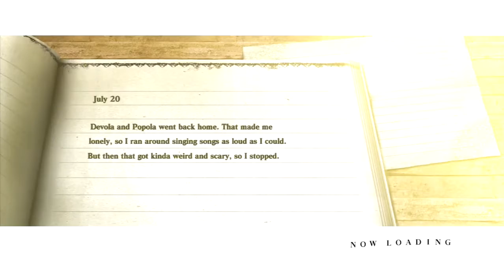Let's Play NIER (Blind) #54: Heeeeere's Johnny 5!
I apologize for the week delay. I wasn't able to force myself to record and edit in time to get this up.

After earning a little cash from some people around the Village, Nier heads back to the Junk Heap to find another key to help unlock the door into the Shadowlord's domain. He also learns of some very unfortunate news from The Two Brothers.

Please tell me if you notice anything I can change in this LP. Since this is the first project I am using an Elgato Capture Card with, some of the things may not be just perfect. Trial and error, my friends. :)